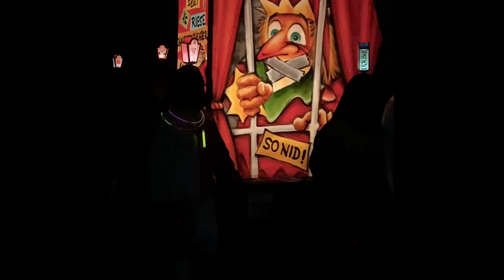Chienbäse Liestal 2019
Chienbäse Umzug in Liestal, am 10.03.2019